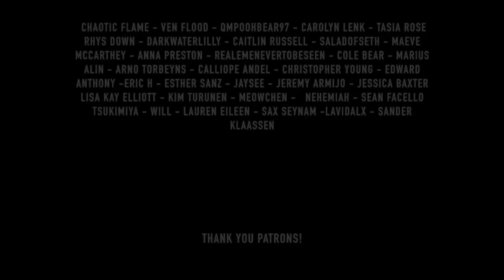Nathan Wagner - Ghosts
Song Written by Nathan Wagner and Joseph Daniel
Recorded/Produced and Performed by Nathan Wagner

Lyrics:
I stared into the mirror
And I refused to cry
In the dusty glass I know
a piece of me had died
It fell into my soul
but the soil made it rise
Still I can hear him speak to me
When the creatures come at night

There’s a ghost in my soul
A Haunted home inside my mind
There’s a wraith in my eyes
And when I cry it all goes black

Continued in my ways
I tried to Run from all my past
But I hear their chilling voices always
Come for the attack
I tried to shove them deeper down
But they kept on breaking out
I knew I couldn’t get away
Had to let them stick around

As I heard the voices
although I couldn’t see
Was sick of all the fear
I cried out “ What do you want from me”
They cackled and the laughed but one said
We could never leave
Really we’re just parts of you
That you thought you couldn’t keep
When you held back tears
You thought that you were being  brave
But truly you just murdered us
And locked us in this grave